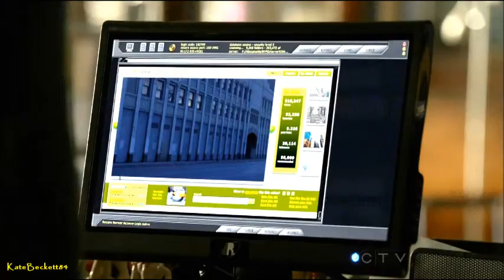Castle 6x11 "Under Fire" Castle & Beckett look Arsonist Video Online (HD)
Castle 6x11 "Under Fire" Castle & Beckett look Arsonist Video Online (HD) Subscribe to KateBeckett84 Castle Vital Scenes for regular updates on Promos, Sneaks, Scenes, BTS & Promotional Pics, on Castle Season 6. "Like" to my Fan page "Castle Always Italy • Vital Scenes & Others", to stay up to date on news, spoilers, links, etc

Complete Playlist "The Good, The Bad & The Baby" (Vital Scenes, Promos, Sneak Peeks, Promotional Photos and BTS)

"Under Fire" When Castle and Beckett discover that the victim of a building fire was actually shot to death, they get on the trail of a serial arsonist turned murderer. Meanwhile, Ryan's wife, Jenny, goes into labor, but disaster threatens to ruin the joyous moment -

"Guest Cast and Characters":
Juliana Dever as Jenny, Wendy Davis as Delia, Nic Bishop as Fire Chief Miller.

"Under Fire" was written by Andrew W. Marlowe & David Amann and directed by Paul Holahan.

Castle Season 6 Episode 11 Promo ABC
Castle Season 6 Episode 11 Promo Pics
Castle S06E11 "Under Fire" Promo/Preview/Trailer
Castle Season 6 Episode 11